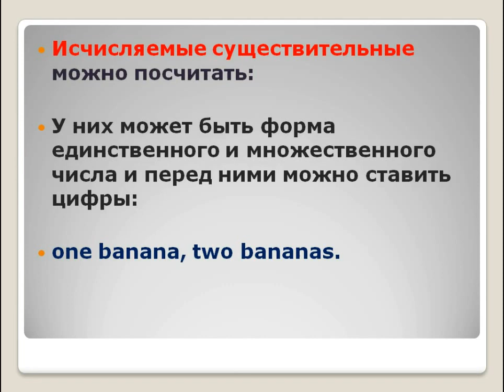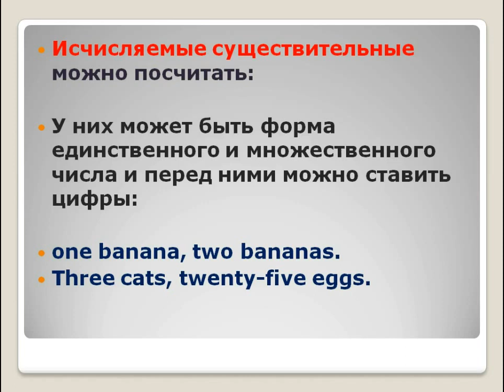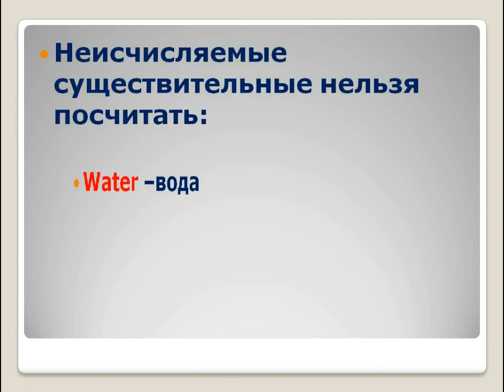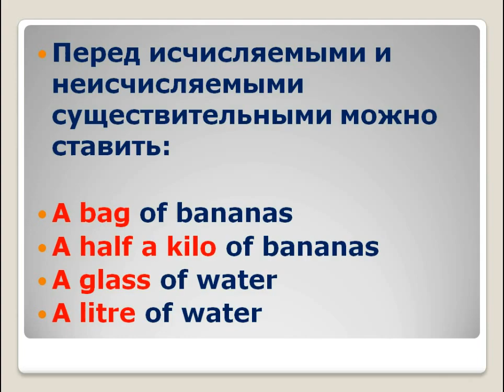Как спросить "Сколько" how much или how many по-английски.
Это видео о том, как задавать вопросы о количестве предметов по-английски, используя конструкции how much и how many.